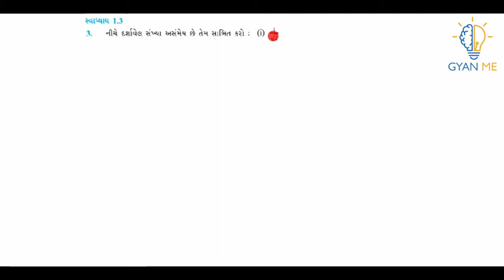Q. 3(i) : નીચે દર્શાવેલ સંખ્યા અસંમેય છે તેમ સાબિત કરો: 1/√2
This video is on Q. 3(i)  ( સ્વાધ્યાય  1.3 ) of Ch. 1 (વાસ્તવિક સંખ્યાઓ ) - ધોરણ  10.

Q.3(i): niche darshavel sankhya asammey che tem sabit karo: 1/√2

પ્રકરણ  1 - વાસ્તવિક સંખ્યાઓ  | સ્વાધ્યાય 1.3 | Q. No. 3(i) | ધોરણ 10 ગણિત | GSEB